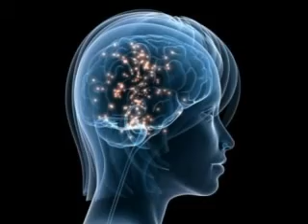UNC Ciencia 20-07-2011